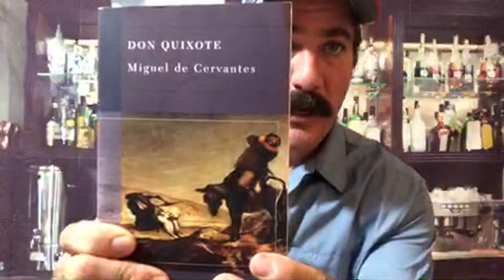Weekly Beer & Video Review Show with Danny Salay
Here are the links for INFO mentioned and the beer I tried out on this LIVE session video.

This LIVE session is a lot of fun for me to connect with my audience and update them with what they may have missed and whats to come!